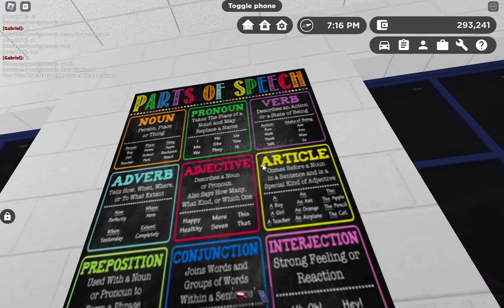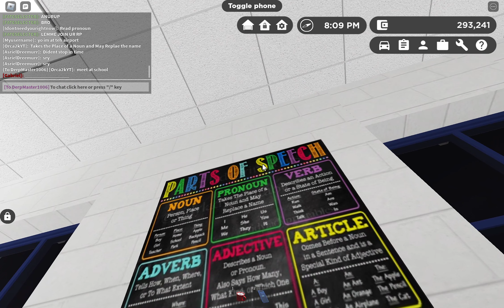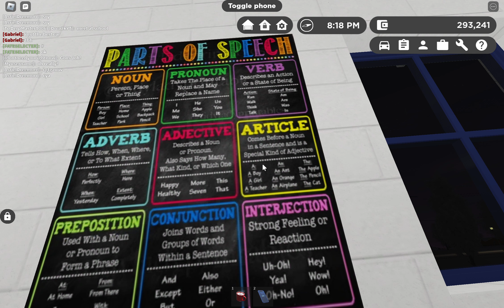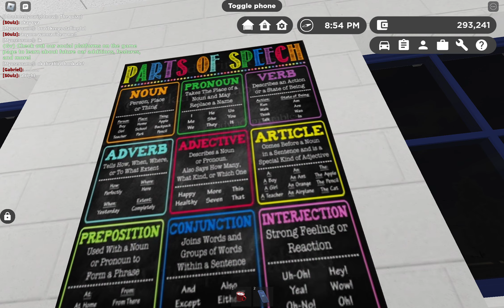Greenville High School Rp with Noah and Derp - Roblox Greenville